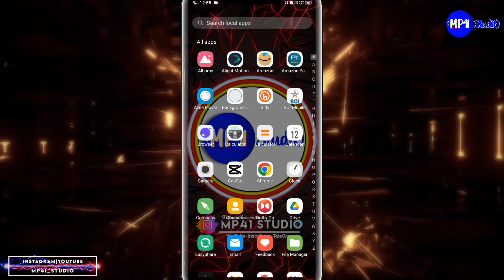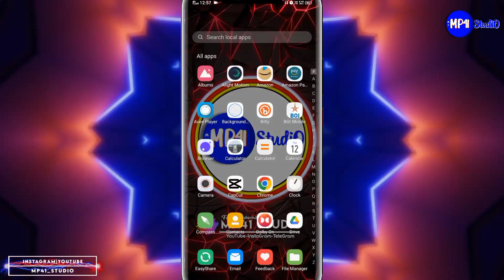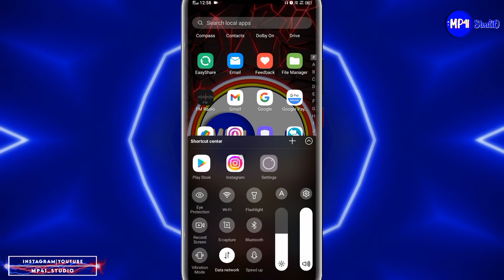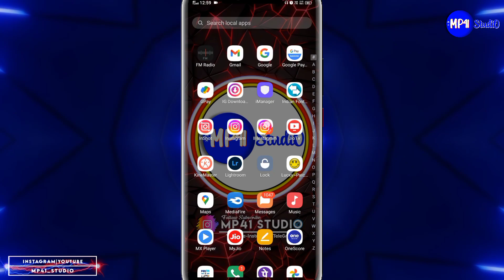𝗜𝗻𝘀𝘁𝗮𝗚𝗿𝗮𝗺 𝗪𝗵𝗶𝘁𝗲 𝗦𝗰𝗿𝗲𝗲𝗻 𝗦𝗼𝗹𝘂𝘁𝗶𝗼𝗻 || Instagram Open Nahi Ho Raha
𝗜𝗻 𝗧𝗵𝗶𝘀 𝗩𝗶𝗱𝗲𝗼 𝗜 𝗚𝗼𝗻𝗻𝗮 𝗦𝗵𝗼𝘄 𝗬𝗼𝘂 𝗛𝗼𝘄 𝗧𝗼 𝗙𝗶𝘅 𝗜𝗻𝘀𝘁𝗮𝗴𝗿𝗮𝗺 𝗔𝗽𝗽 𝗪𝗵𝗶𝘁𝗲 𝗦𝗰𝗿𝗲𝗲𝗻 𝗣𝗿𝗼𝗯𝗹𝗲𝗺.

1)instagram white screen issue

2)instagram white screen error

3)instagram white screen 2022

4)instagram black screen

5)instagram black screen problem

6)instagram open problem

7)instagram open nahi ho raha hai

8)white screen on instagram

9)how to fix instagram white screen problem

10)how to fix instagram white screen

11)how to fix instagram login error

12)solve instagram login problem

13)instagram white screen problem

14)instagram white screen fix

15)instagram white screen after login